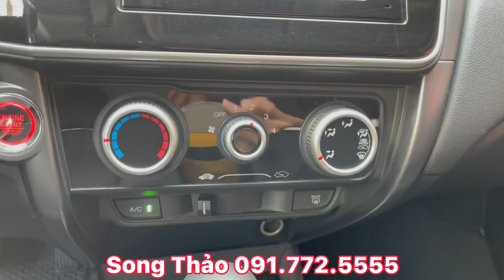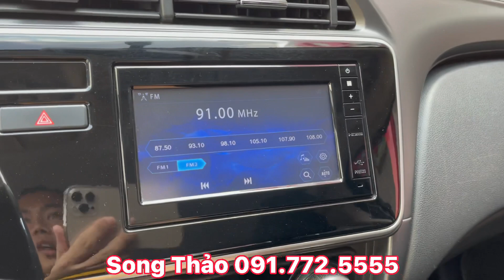Honda City 2019 - Vừa Tiền, Đầy Đủ Options, Vận Hành Êm Ái | Song Thảo